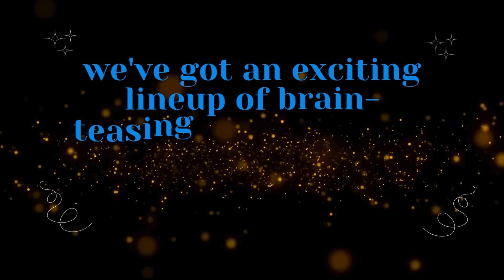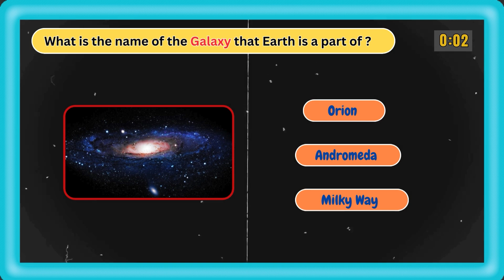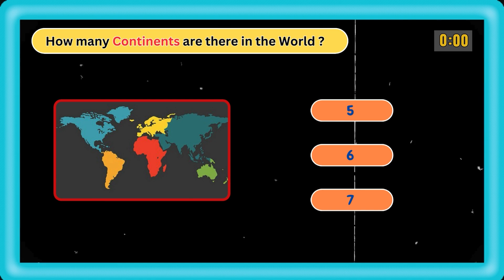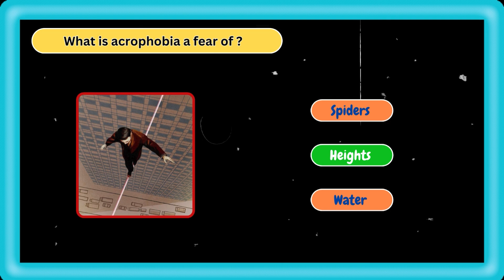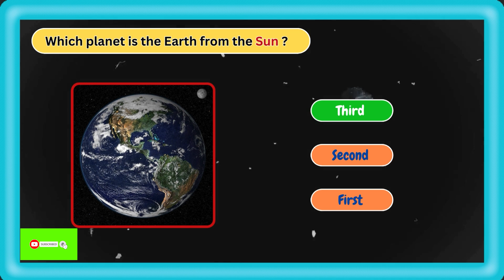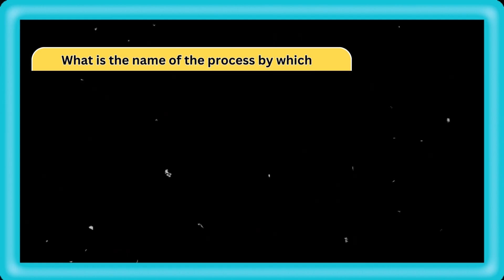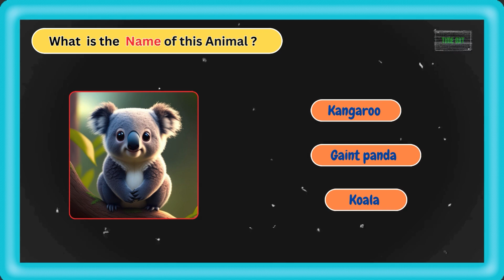How Good is Your General Knowledge?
Welcome To Trippytrivia,

We're making a mix of fun puzzles, Quizzes and brain storming videos.

Here are the type of fun videos you will find here: Emoji puzzles Spot The Difference Odd One Out Eye tests Riddles Fun Games Support Trippytrivia to help me continue making content: